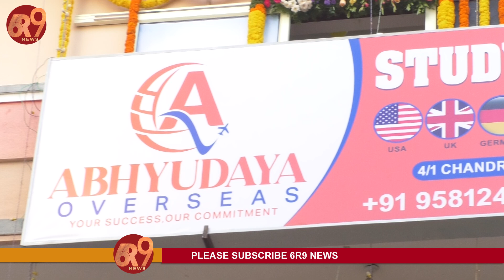దేశవిదేశాలకు దైర్యంగా వెళ్లాలా మేము ఉన్నాం